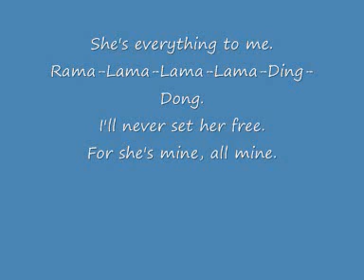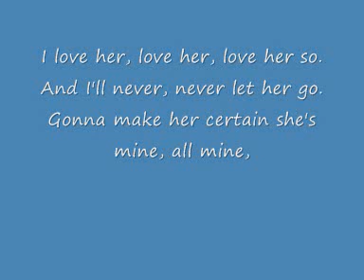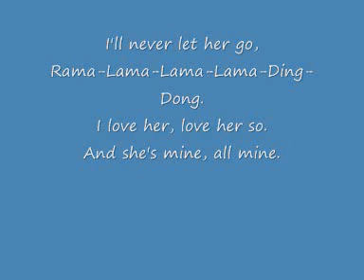The Edsels-Ramalamadingdong lyrics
It's made by myself. The autor rightes are mine. I don't damage the rightes of someone else because it's my creation